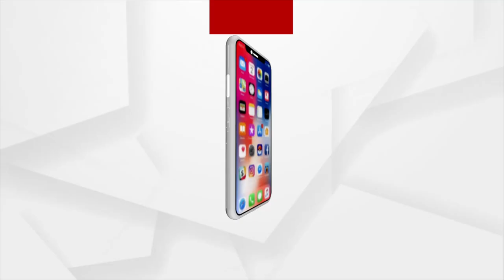Padampur By Election: କଳା ପ୍ରତି ମୁଖ୍ୟମନ୍ତ୍ରୀଙ୍କ ଏତେ ଡର କାହିଁକି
କଳା ପ୍ରତି ମୁଖ୍ୟମନ୍ତ୍ରୀଙ୍କ ଏତେ ଡର କାହିଁକି ? ଜୋର ଜବରଦସ୍ତ ମହିଳାଙ୍କ ବେକରୁ କଳା ଓଢଣୀ କଢାହୋଇଛି। ଏହା କ'ଣ ମା'କୁ ସମ୍ମାନ?:ପ୍ରଦୀପ ପୁରୋହିତ, ପଦମ୍‌ପୁର ବିଜେପି ପାର୍ଥି...।